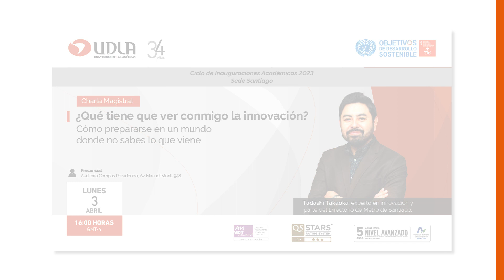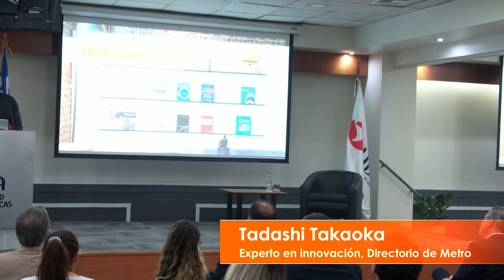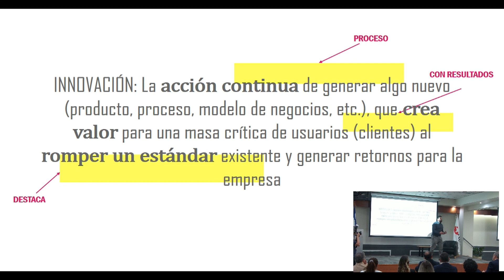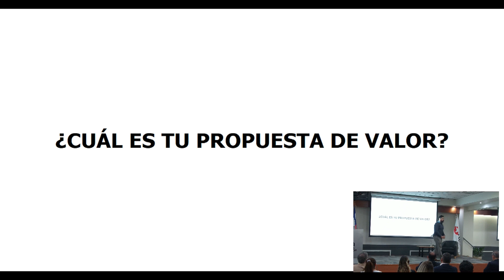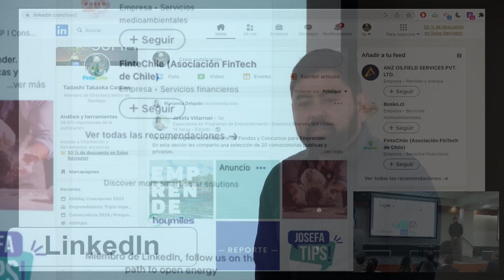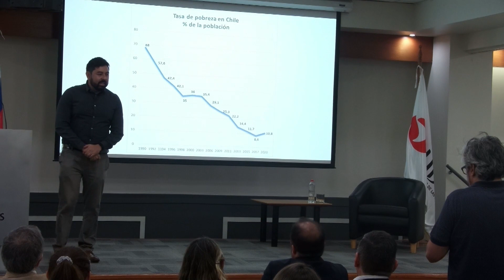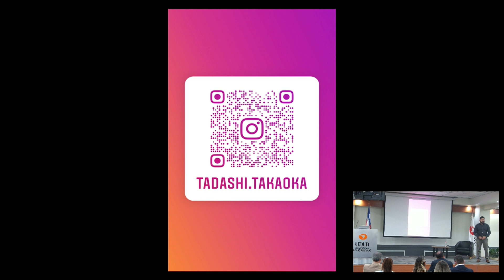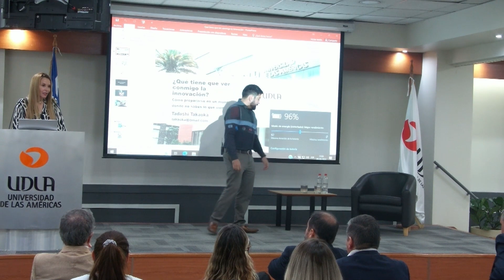Charla magistral "¿Qué tiene que ver conmigo la innovación? " inauguraciones académicas 2023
El Inicio de Actividades Académicas de Sede Santiago 2023 estuvo marcado por temas de innovación y emprendimiento, con la finalidad de permitir a la comunidad universitaria conocer los principales preceptos para estar preparado al momento de enfrentarse a un mundo laboral en el que todo está en constante cambio. En la instancia, el ingeniero civil y Magíster en Gestión de Operaciones de la Universidad de Chile, Tadashi Takaoka, realizó la charla magistral “¿Qué tiene que ver conmigo la innovación? Cómo prepararse en un mundo donde no sabes lo que viene", que permitió adentrarse en el mundo de la innovación y el emprendimiento.

Tadashi Takaoka posee vasta experiencia como consultor de innovación para grandes empresas, ha sido gerente general de Club de Innovación Chile, emprendedor digital, gerente de la aceleradora Magical Startups, profesor de pre y postgrado de Innovación y Emprendimiento en Universidad de Chile y Universidad Adolfo Ibáñez, gerente de Emprendimiento de Corfo y director en Arrigoni Ambiental y Metro de Santiago. Hoy es director de proyectos en Socialab y es reconocido como experto en innovación y emprendimiento de Latinoamérica.